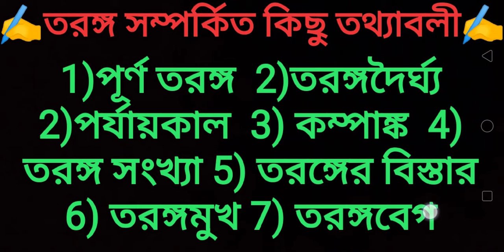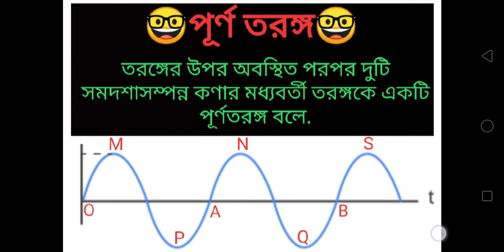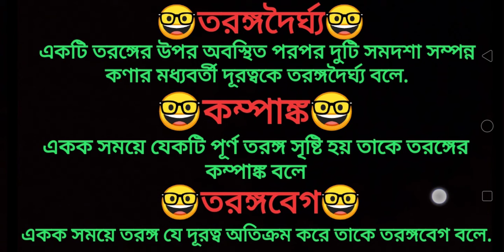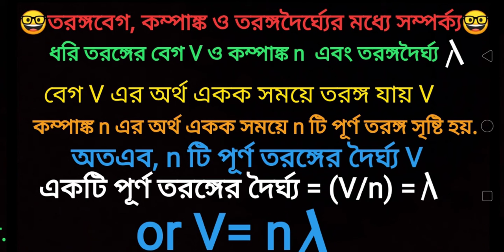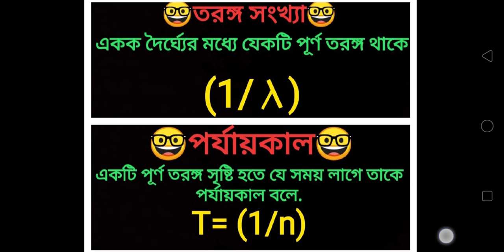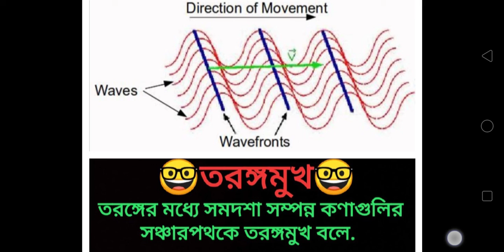CHAPTER= SOUND (শব্দ) (2)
তরঙ্গদৈর্ঘ্য ,কম্পাঙ্ক,তরঙ্গবেগ ,পূর্ণতরঙ্গ,পর্যায়কাল, তরঙ্গ বিস্তার, তরঙ্গমুখ এর সংজ্ঞা